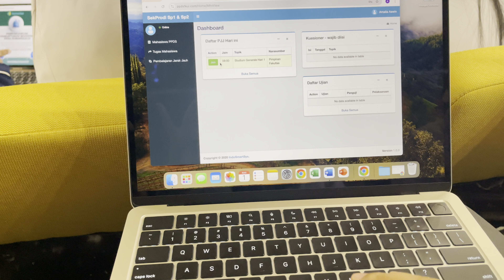Studium Generale PPDS FKUI - Day One || VLOG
Hello, my name is Amalia Aswin. I'm a medical doctor and currently pursuing pediatric residency at University of Indonesia. Hope you enjoy my video!